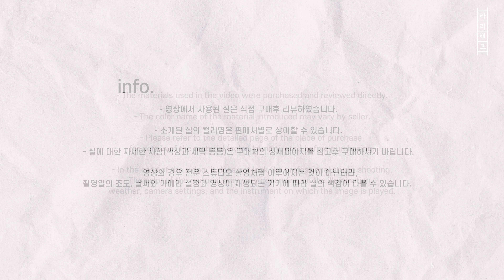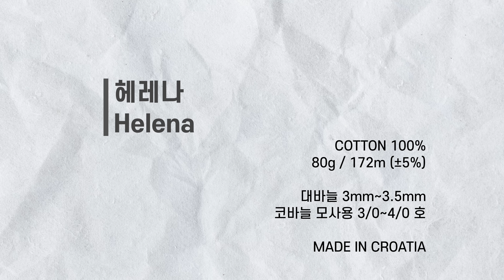오늘의 실 : 헤레나 / HELENA (MADE IN CROATIA)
♥위의 링크에서 구매시 쿠팡 파트너스 활동을 통해 일정액의 수수료를 제공받을 수 있습니다.♥

♠라리핸즈의 영상 도안은 개인적 목적(도안의 출처는 꼭 표기 @라리핸즈)으로만 사용해주세요.
♠ 상업적 이용(도안의 판매, 완성본판매, 패키지판매) 모두 불가합니다.
♠ 독학으로 배워서 패턴을 공유하다보니, 정석적인 방법 이외에 제 스타일에 맞추어서 뜨게 되는 경우가 있습니다. 정석과 다르다고..너무 불편하지 않게 보시면 좋겠어요..